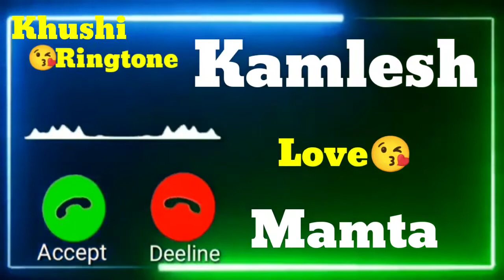Mr.Kamlesh Name Ringtone 😘 | Mamta Name Ringtone 😘 | Whatsapp Status | Khushi Ringtone 😘